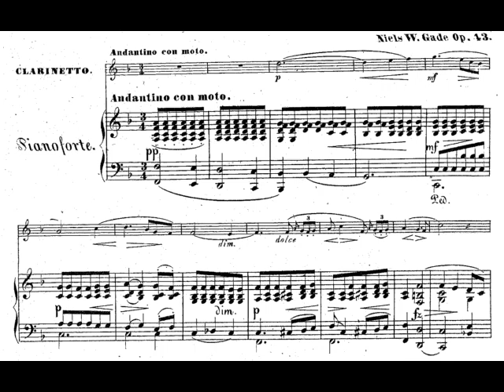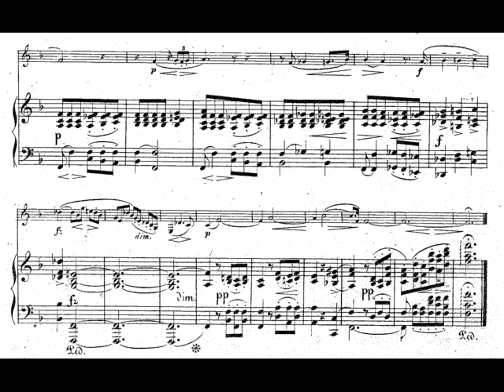[N.W.Gade: Fantasy, Op.43 (1/4)] -piano part only- Play With Shams